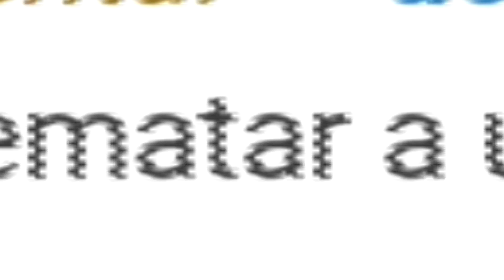outfits con ROPA de mi NOVIO